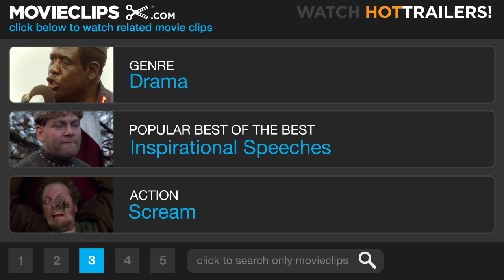Night Falls on Manhattan (1/9) Movie CLIP - Send Back-Up, Come Heavy (1996) HD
CLIP DESCRIPTION:
Joey Allegretto (James Gandolfini) calls for an unusual amount of back-up before going in to take down Jordan Washington (Shiek Mahmud-Bey).

FILM DESCRIPTION:
A lawyer discovers just how fine the line between good and evil can be in this drama based on the novel Tainted Evidence by Robert Daley. When a carefully-planned bust of drug dealer Jordan Washington (Shiek Mahmud-Bey) goes sour, a shootout between Washington and officers from three precincts leaves a number of cops dead or wounded. Washington escapes in the confusion, but he turns himself in on the advice of gadfly lawyer Sam Vigoda (Richard Dreyfuss). District Attorney Morgenstern (Ron Leibman) appoints Sean Casey (Andy Garcia), a former cop new to trial law, to prosecute the case, less for his legal expertise than because Sean's father, Liam (Ian Holm), was one of the injured officers, guaranteeing good press. Despite Vigoda's allegations of widespread police corruption, Sean scores an easy victory in the case; Washington is behind bars, and the young lawyer's career is on the rise; however, the discovery of a dead body confirms suspicions that Vigoda's allegations have a basis in fact, and Sean learns that his father may be in on a police cover-up. Night Falls on Manhattan also features Lena Olin as Sean's girlfriend and James Gandolfini as Liam's partner.

CREDITS:
TM & © Paramount (1996)
Cast: James Gandolfini, Ian Holm, Shiek Mahmud-Bey
Director: Sidney Lumet
Producers: Josh Kramer, Thom Mount, John Starke
Screenwriter: Sidney Lumet